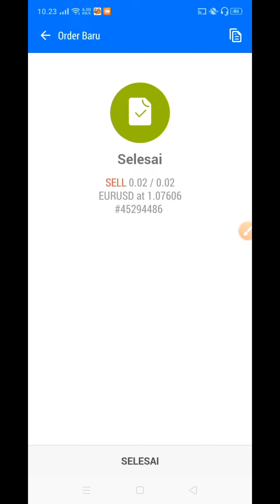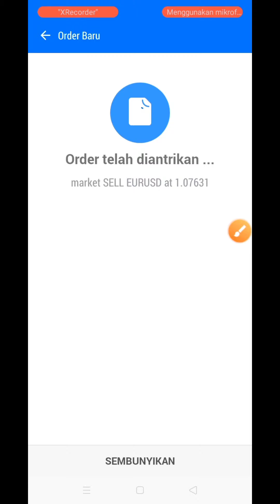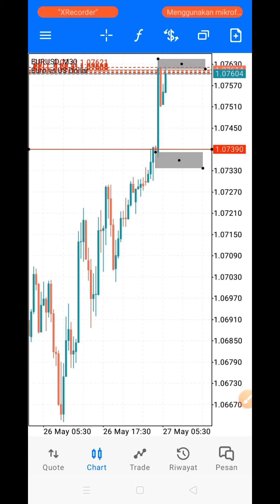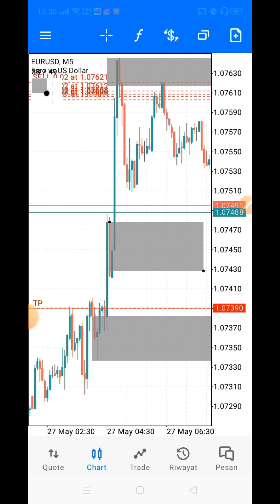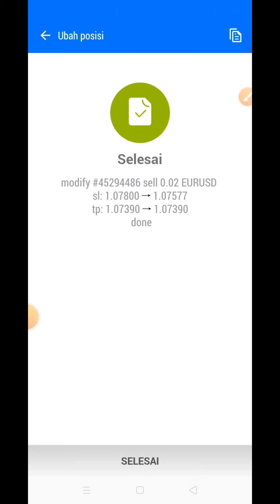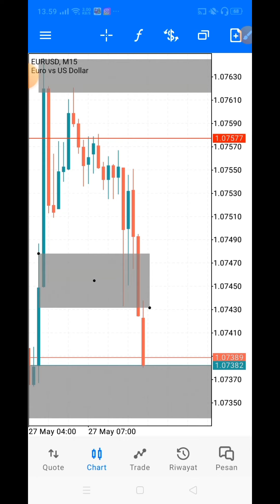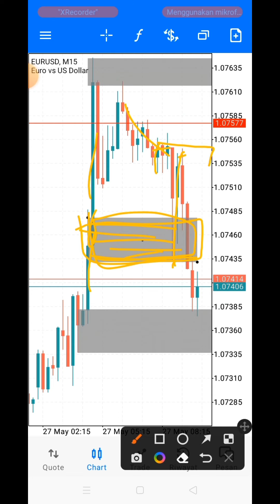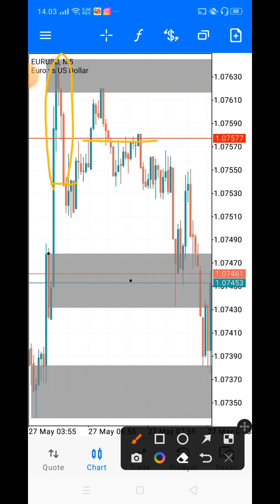CUKUP HAFALKAN TANDA TANDA RIVERSAL INI‼️ PROFIT DI DEPAN MATA